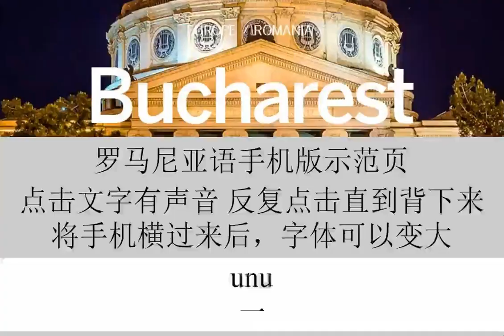零基础学习罗马尼亚语，保证一分钟学会罗马尼亚语